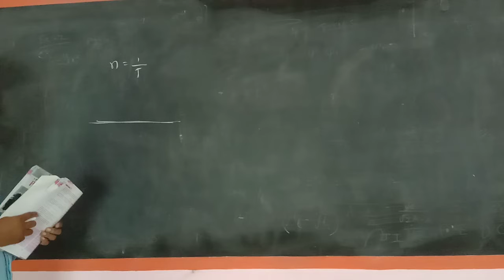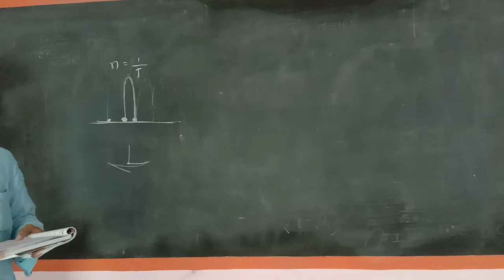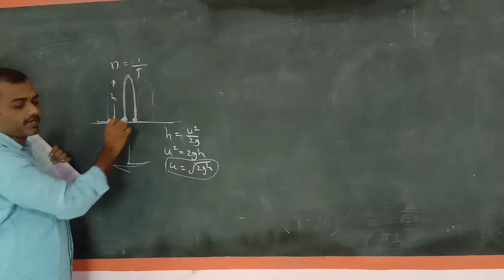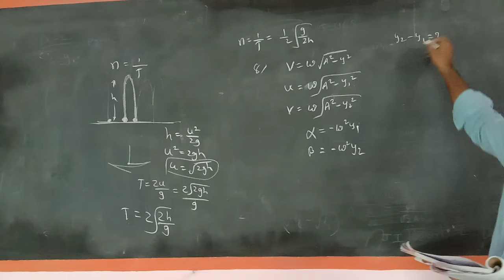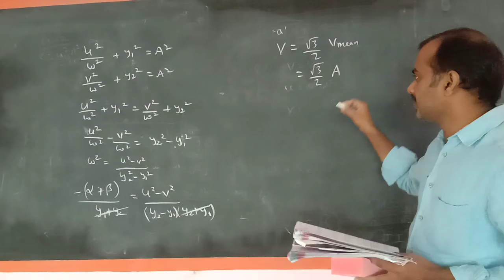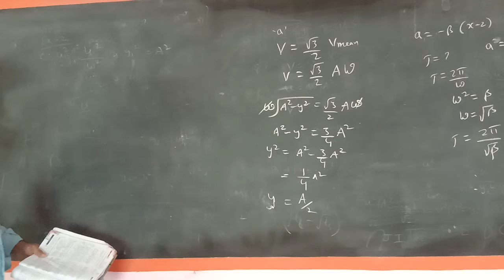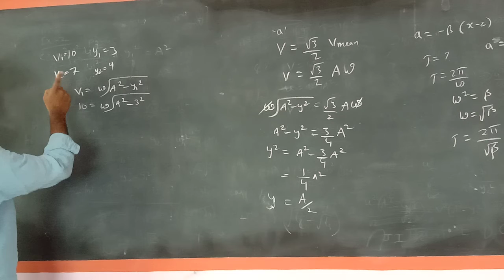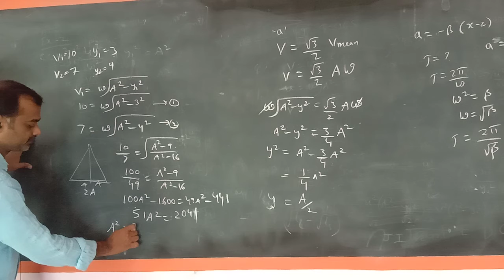IIND YR PHYSICS OSCILATIONS PART 5